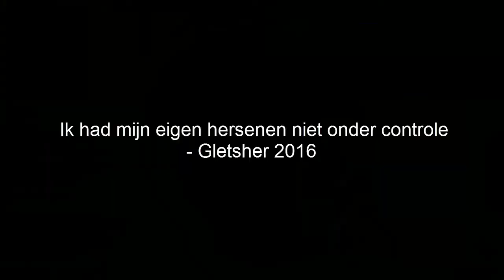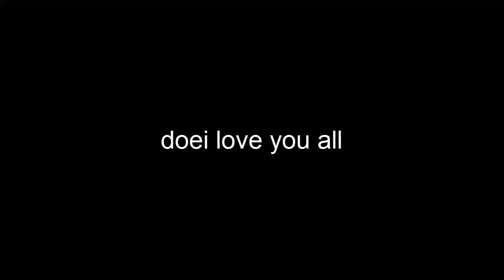'IK BEN DE MP9MASTER!' ~ Counter-Strike: Global Offensive